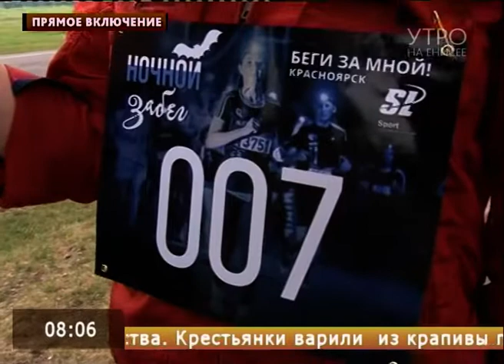Прямое включение. Ночной забег с фонариками